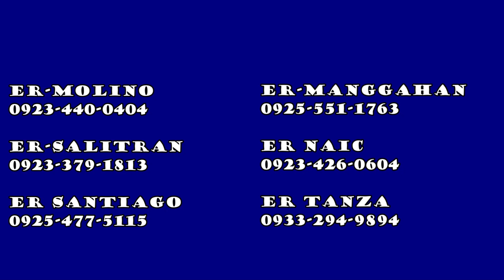ANOTHER NIGHT ( Dj Sequence ) - Real McCoy | Dance Fitness | Zumba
Get up & stand up everyone! Coz this euro-dance pop music will surely make you flash out those dance moves! 💃🏽💃🏽💃🏽 A music originally sang by Patricia Patsy, a single by Real McCoy. Released in 1993. Now let's all just enjoy this new dance fitness video from the South! 😁😁😁 Here is "ANOTHER NIGHT" Enjoy guyz! ☺☺

Acknowledging the amazing music remixes of  Dj Sequence... We value all your great work, looking forward for more great remix!. 😊😊😊